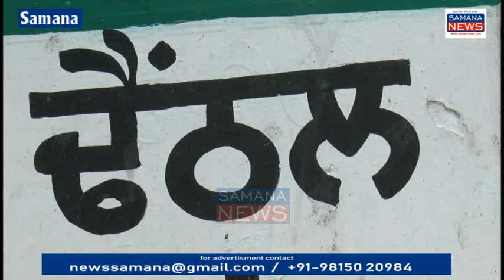गोली मारकर Brezza Car लूटने वाला हमलावर कैथल से गिरफ्तार, 1 पिस्तौल 3 कारतूस बरामद, एक आरोपी फरार...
(Main Story - Update)
Driver को गोली मारी Brezza Car की लूट हमलावर फरार, समाना-पटियाला सड़क पर वारदात हुई, पुलिस ने जांच..

समाना-पटियाला सड़क पर गांव डेंटल के पास Breeza Car सवार मनदीप सिंह अपने गांव दूब्लड से पटियाला जा रहा था की टोल प्लाजा के पास से उसने एक नौजवान को लिफ्ट दी जिसने 2 किलोमीटर दूर जाकर उसको 5 गोलियां मारी और कार लूटकर फरार हो गया इस घटना के बाद पुलिस लगातार कथित अपराधी को ढूंढने में लगी थी जिसमें पुलिस को कामयाबी मिली समाना सदर पुलिस ने इस घटना के मामले में कैथल जिले के थाना गोला के गांव दाबा के गुरप्रीत सिंह को गिरफ्तार किया है उससे कार बरामद कर ली गई है एक देशी पिस्तौल भी बरामद हुई है तीन जिंदा कारतूस मिले हैं उसका एक साथी फरार है वह पात्रा के एक गांव का है उसको भी पुलिस ने गिरफ्तार करना है यह नौजवान इस तरह की घटनाओं में कैसे लिप्त हुआ इसके बारे में जानकारी लेने के लिए पुलिस ने समाना की अदालत में कथित आरोपी को पेश किया समाना कोर्ट ने कथित आरोपी का 6 दिन का पुलिस रिमांड दिया है...

beyt-1 रणवीर सिंह - इंचार्ज सदर पुलिस स्टेशन समाना

पुरुषोत्तम कौशिक
Samana News